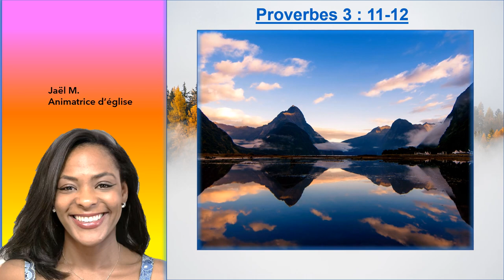Père corrige-nous en Proverbes 3 : 11-12